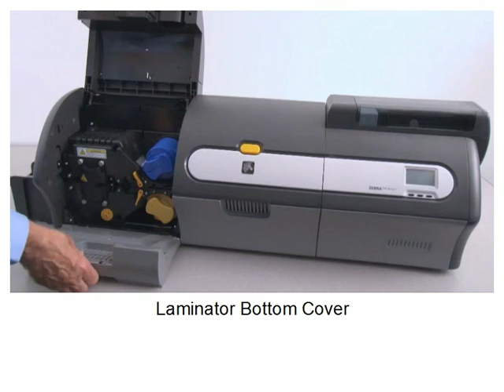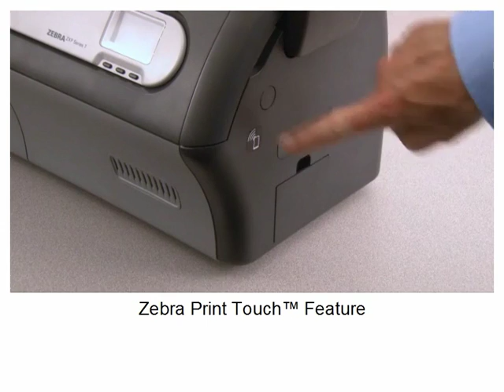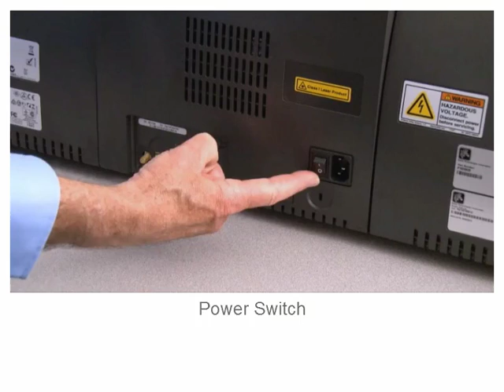Zebra ZXP Series 7 Laminator